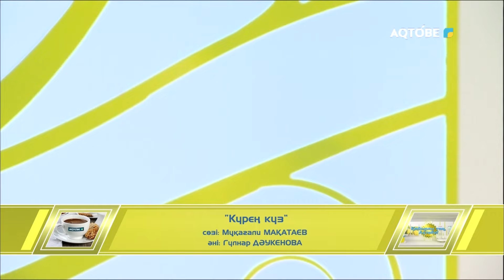“Күрең күз” Әнді орындаған: Лаура САБЫР - әнші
“Күрең күз”
Ақиық ақын сөзіне жазылған өлеңнің әнін жазған Гүлнар Дәукенова.
1999 жылы жарыққа шыққан әннің тарихы терең.
Бір күні шақырған қонақтыққа бармай, көңілінің қошы болмаған Гүлнар Дәукенова Мұқағали өлеңдерін оқи отырып, “Күрең күз” өлеңін ұнатып қалады. Ыңылдап отырып, әнін жазыпты. Ертесіне бірге жұмыс істеген жап-жас қыздың өмірден өткені туралы суыт хабарды естігенде, “-Әнімді саған арнадым”-деп, қимай қоштасыпты.
Араға аз уақыт салып, сазгер әнші Мадина Ералиеваның телеарналардың бірінде сұхбат беріп отырғанын көріп, дауысын ұнатып, әнін сыйлапты. Арада ай өтіп, “Күрең күз” әні шарыққа шығады